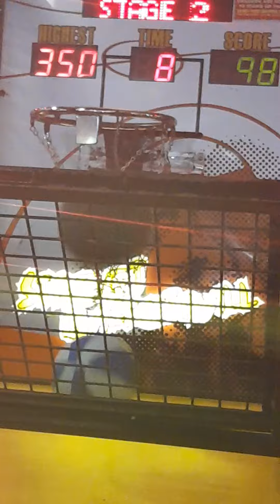ang galing ni kuya